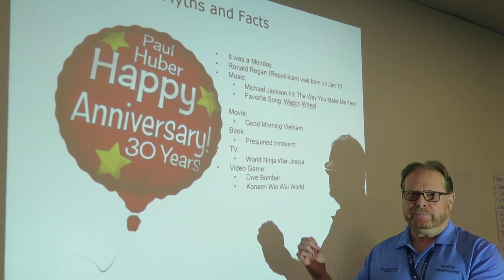SURPRISING MY HOST DAD AT WORK I VLOG I Auslandsjahr USA 2017/18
hier könnt ihr mich auch noch finden:

mona_helene